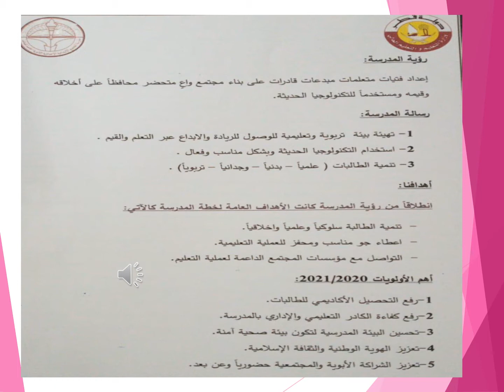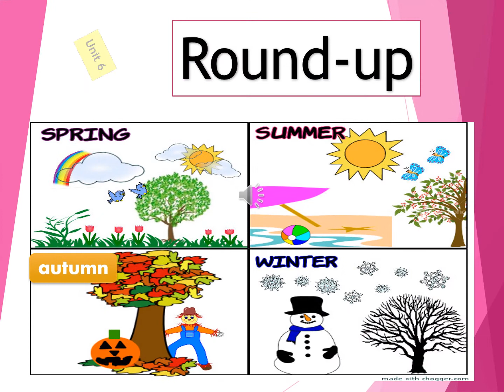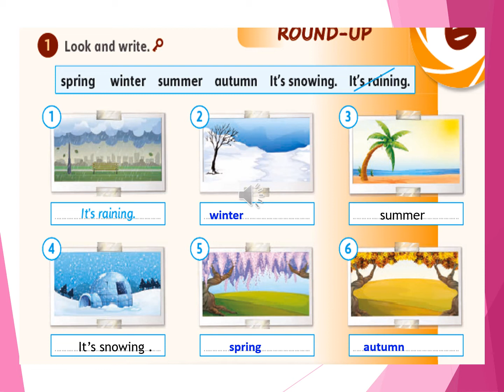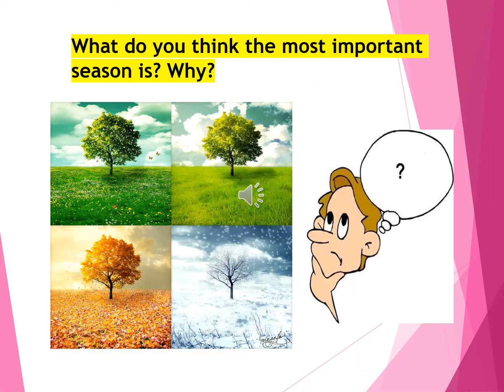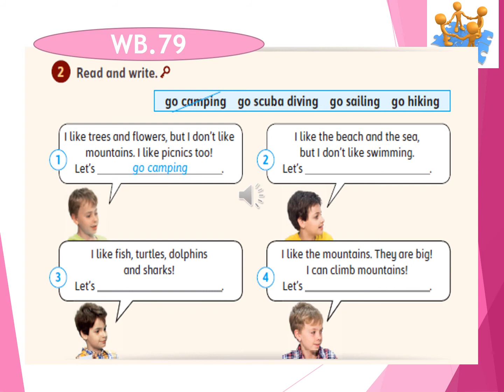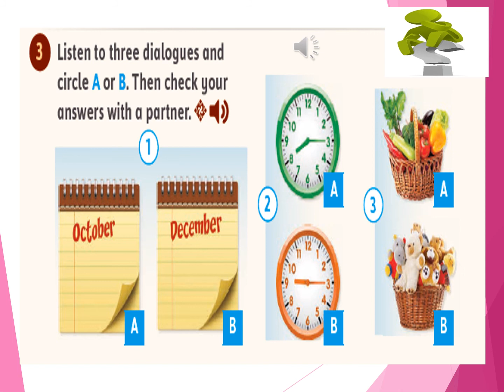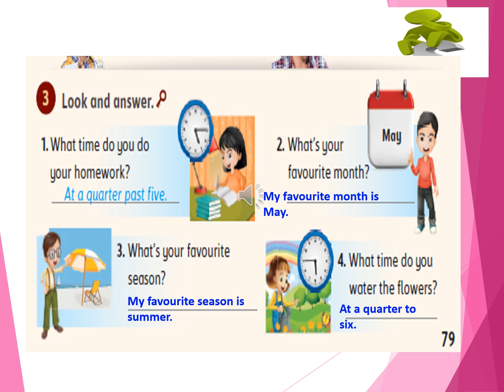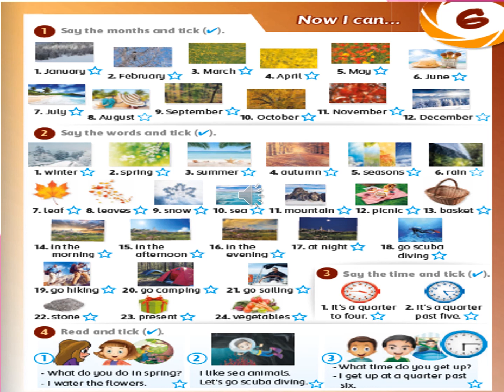grade 3 round up M 61